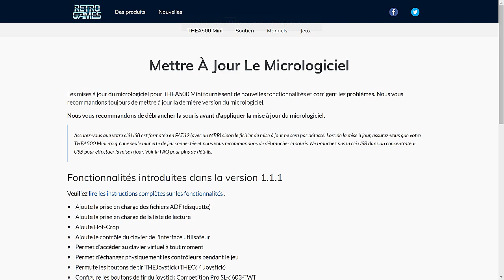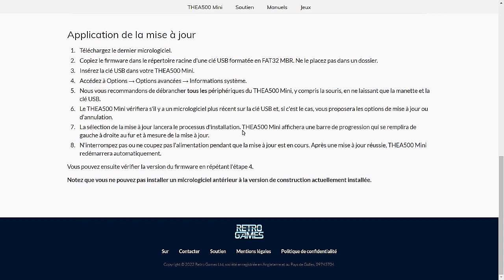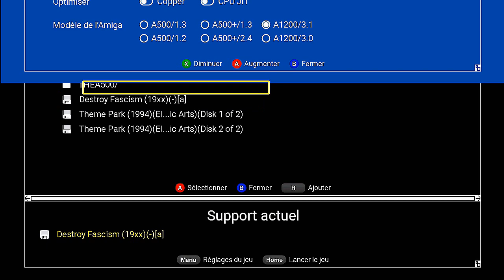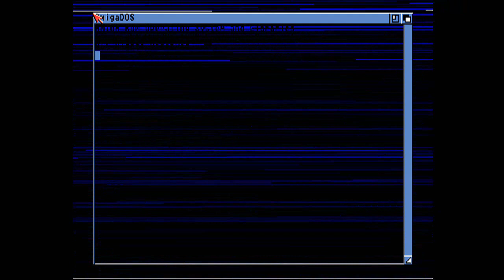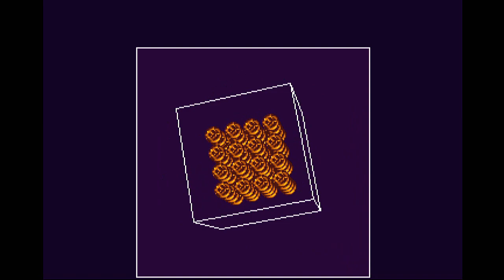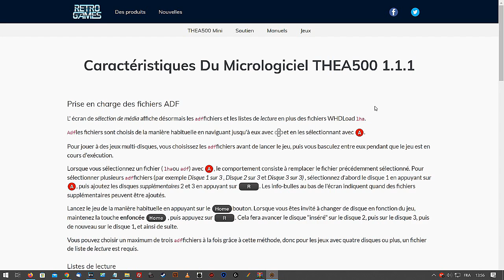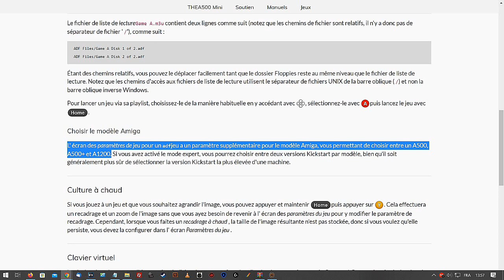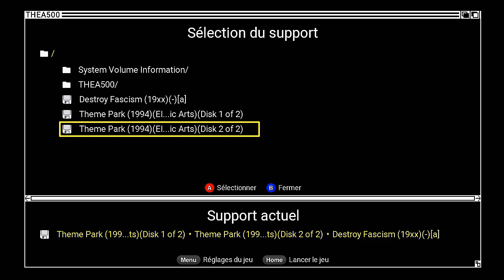A500 mini : mise a jour firmware officiel avec support ADF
Voici la mise a jour officielle du firmware de l'a500 mini elle apporte le support d es adf ( mais les jeux sont long a lancer ) et rectifie quelque petit bug .

Attention la mise a jour est définitive et pour l instant pandory ne marche pas sur cette mise a jour